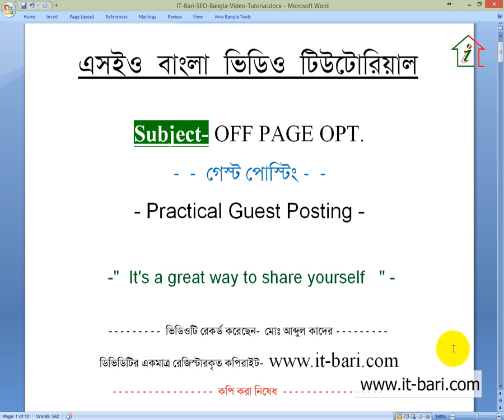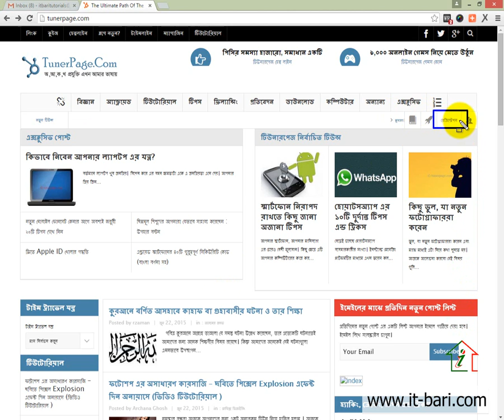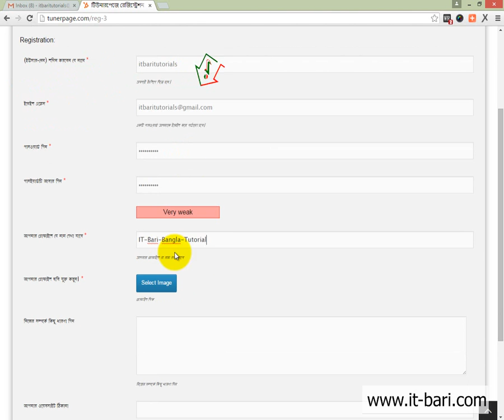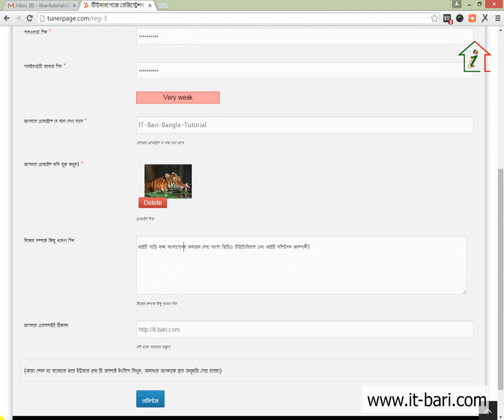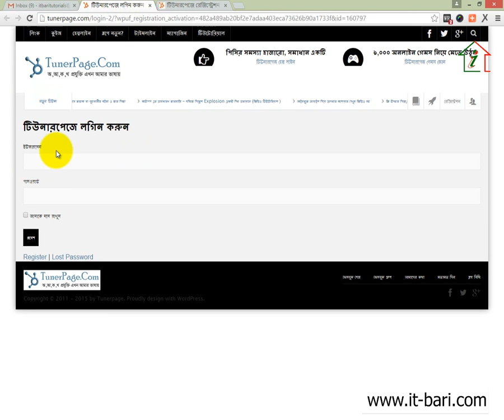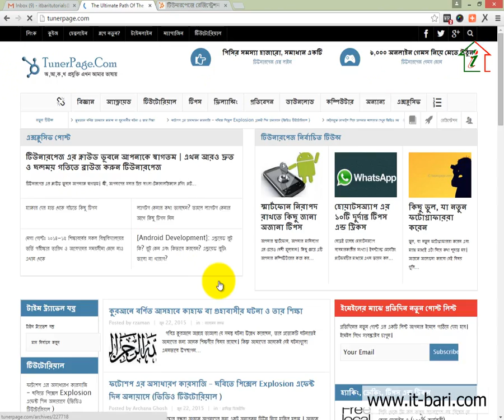31 Off Page Optimization - Practical Guest Posting Register on a Site || SEO Bangla Video Tutorial